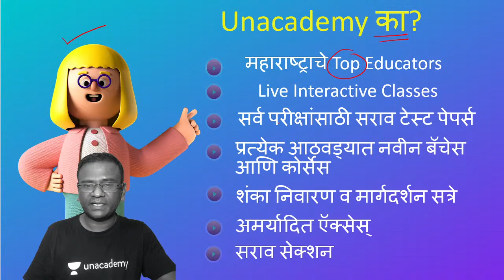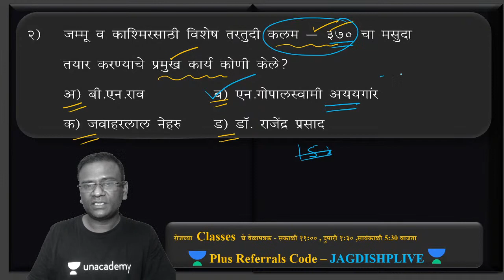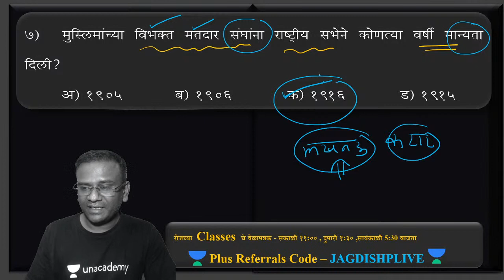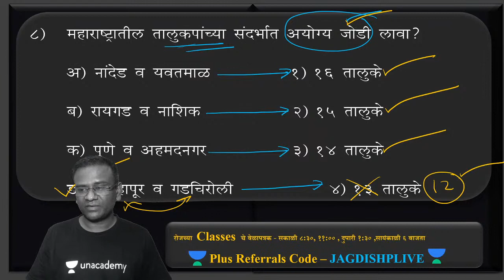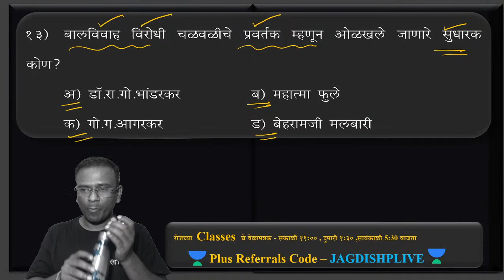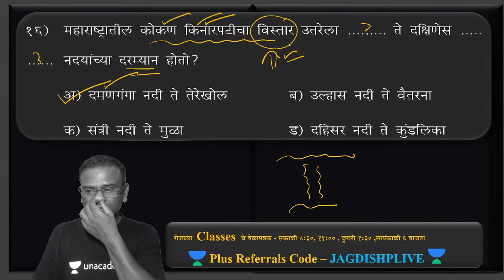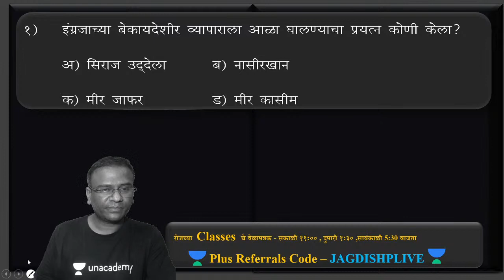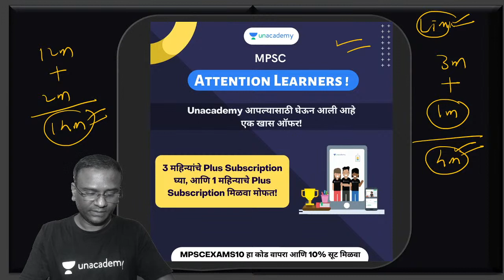संयुक्त गट ( ब ) पूर्व परीक्षा अत्यावश्यक - १ तास ५० प्रश्न | Jagdish Padghane | Unacademy Live MPSC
मी जगदीश पडघणे भारताची राज्यघटना हा विषय unacademy YouTube channel मध्ये Live class च्या माध्यमातून प्रश्न - उत्तराच्या स्वारूपात मोफत शिकवत आहे. हा विषय खूप महत्वाचा आहे आणि परीक्षेमध्ये यावर 15 – 20 प्रश्न विचारतात .त्यामुडे मी हा विषय अधिक चांगल्या पद्धतीने आपल्या समोर घेऊन येत आहोत